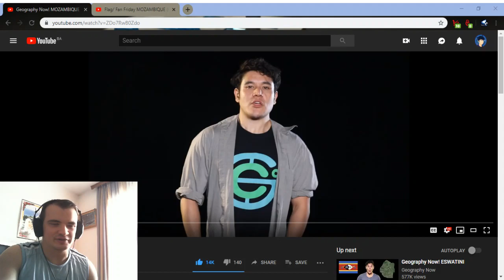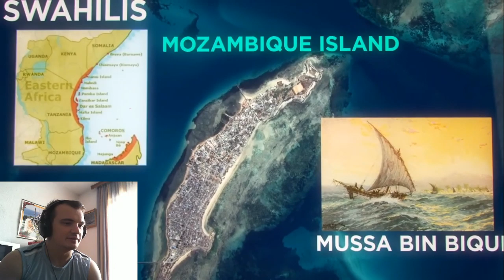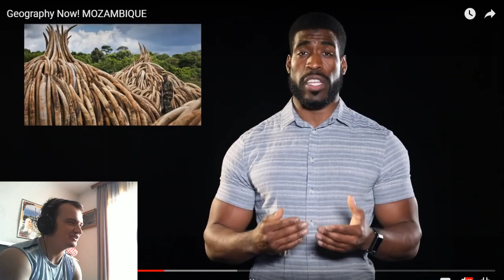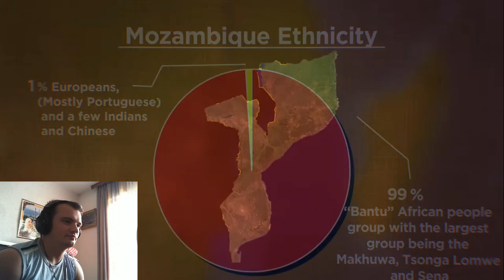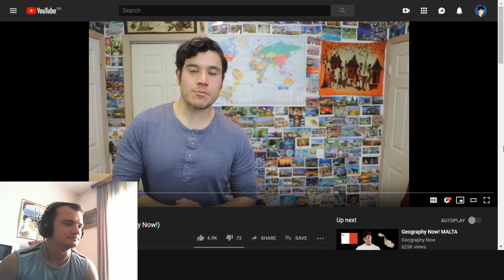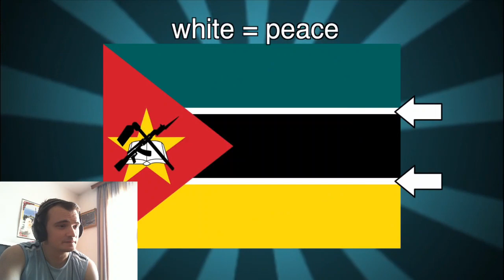Bosnian reacts to Geography Now - MOZAMBIQUE